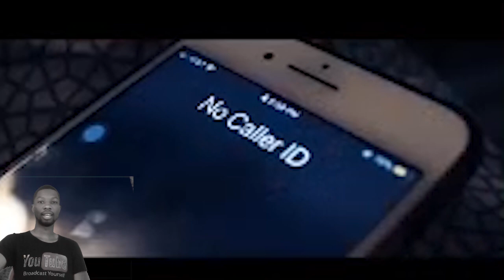CLOSER HORROR MOVIE | SHORT FILM BY JUJU FULLER | GMB REACTS